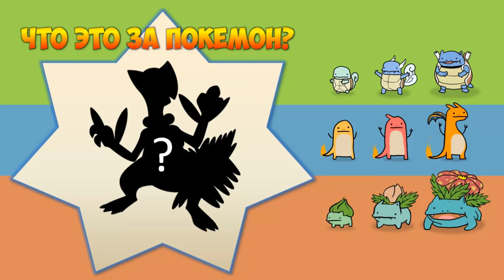Minecraft: Pixelmon - #56 - ЛУЧШАЯ СЕРИЯ ВСЕГО СЕЗОНА | ЦЕЛЫЙ ЧАС В МИРЕ ПОКЕМОНОВ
Вы хотите Играть майнкрафт ? Хотите скачать майнкрафт бесплатно ? Или играть в майнкрафт моды ? Вы сможете это себе позволить, вам нужно скачать майнкрафт , мою сборку Pixelmon 4.0.8, Пиксельмон по русски - Pokemon Mod, Покемон в Майнкрафт.